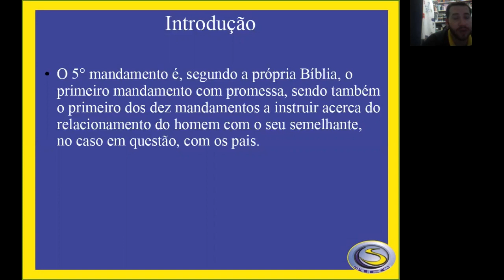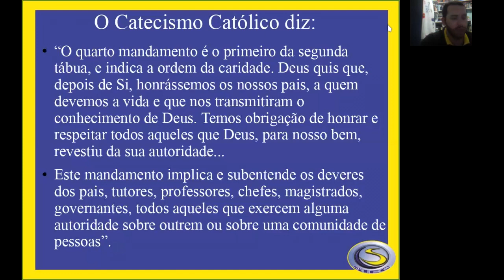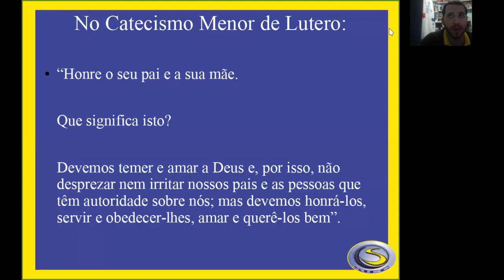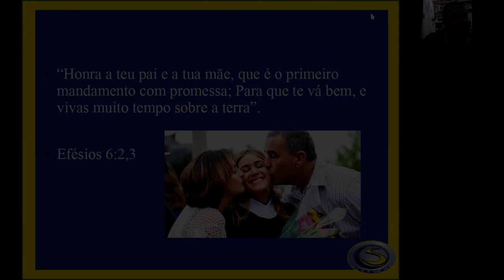SIEC 2020 - 6º ANO AULA 06 - RELIGIÃO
PROF. VICTOR LEONARDO BARBOSA

2º BIMESTRE
TURMA: 6º ANO
RELIGIÃO - AULA 06